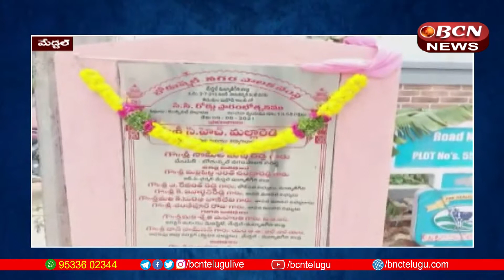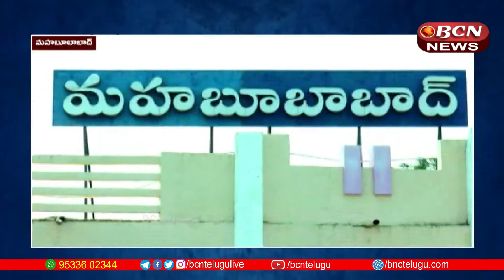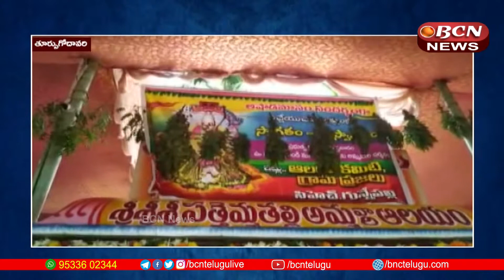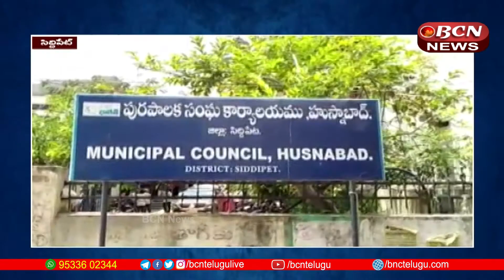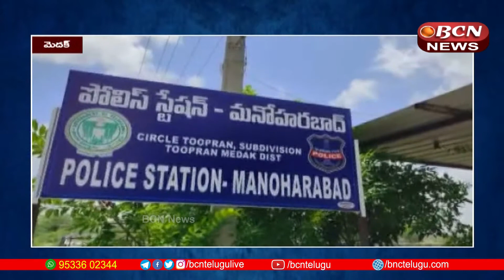AP & Telangana News Today 09-08-2021 | 8:30 PM Telugu Live Bulletin | TeluguNews | BCN Telugu News